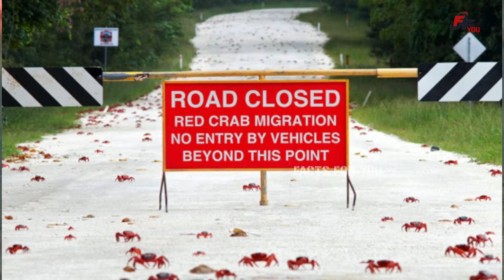Millions of red crabs swarm across roads and bridges in Australia